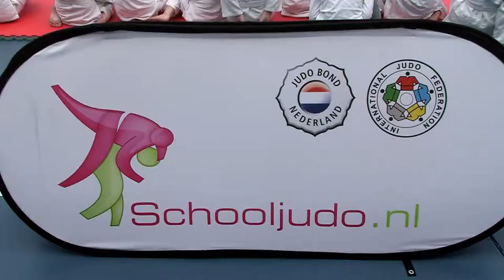Kracht van Schooljudo 2015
Met Schooljudo leveren we een belangrijke bijdrage aan de sociale en motorische ontwikkeling van kinderen. Voor kleuters, voor basisschoolleerlingen, voor kinderen uit het speciaal onderwijs, maar ook op de middelbare school.

Met echte judomatten en complete Schooljudopakken toveren we de gymzaal van de school om tot een dojo en zorgen we voor een totaalbeleving. Tijdens de lessen wordt er samen met onze Entertrainers, met een speciaal lespakket, hard gewerkt aan de waarden vertrouwen, respect, discipline, weerbaarheid, beheersing, samenwerken en heel veel plezier!

Dit schooljaar heeft Schooljudo, mede mogelijk gemaakt door haar partners zorgverzekeraar Zilveren Kruis en ICT-specialist Infotheek, meer dan 30.000 deelnemers door heel Nederland. Doe ook mee!